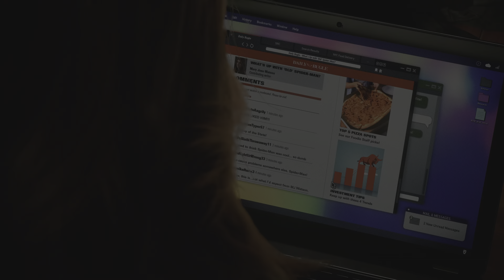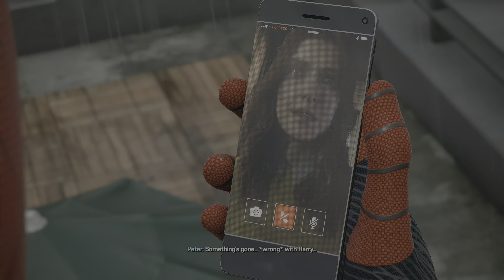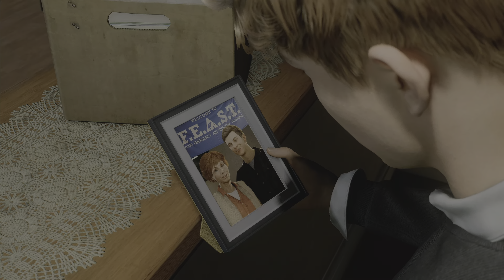Spider-Man 2 PS5 Gameplay: "This Isn't You" Part 13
Embark on an adrenaline-pumping journey through Marvel's New York with Peter Parker and Miles Morales in the thirteenth mission of Spider-Man 2, "This Isn't You". Experience the gripping narrative of Spider-Man 2, confront the destructive force of Sandman in the heart of New York City, and explore the dynamic relationship between Peter Parker and Miles Morales. Navigate the challenges of being a superhero in Marvel's New York, witness the return of Harry Osborn and its impact on Peter's life, and follow Miles Morales as he charts his future beyond high school.